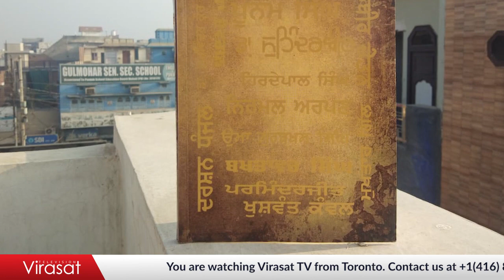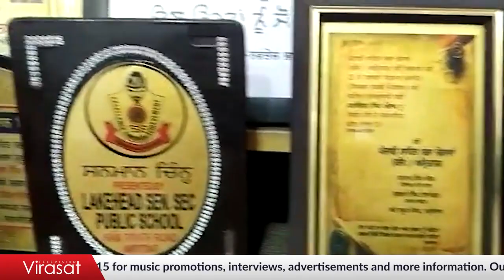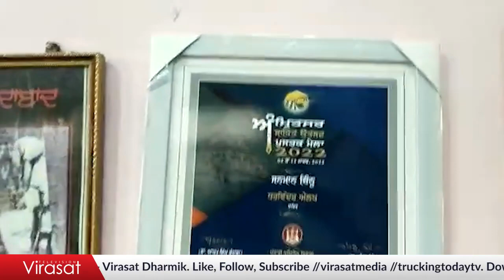ਸੰਪਾਦਕ ਵਜੋਂ ਕੰਮ ਕਰਨਾ ਬਹੁਤ ਚੁਣੌਤੀਪੂਰਨ | Dharwinder Singh Aulakh | Raag | Ikwak Singh | Virasat TV